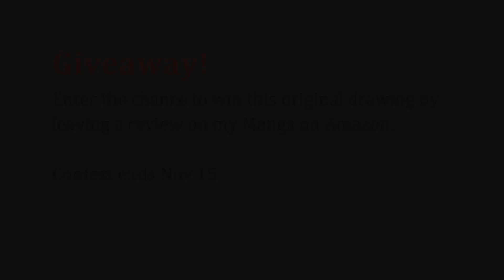Coloring with Copics : Little Red Riding Hood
A tutorial made for my How-to-draw book. Little red-riding hood :D

Sophie